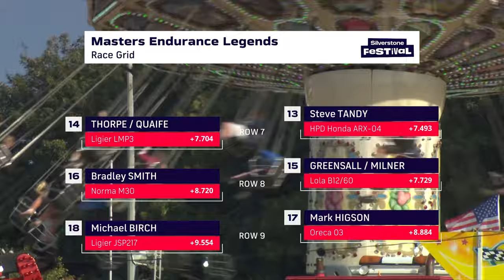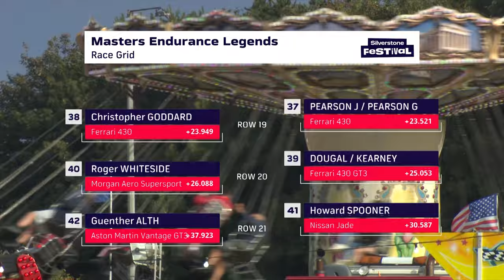Masters Endurance Legends | Race 1 | Silverstone Festival 2023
The summer of 2023 saw our biggest-ever field of Masters Endurance Legends since the grid was introduced at the event back in 2018. There was a solid battle up at the front between the Gallic cars which seemed fitting as the race captured some of the spirit of Le Mans in its centenary year.  Watch all the action from the assembly area through to the podium! 🤩